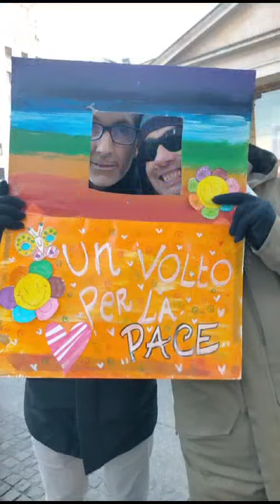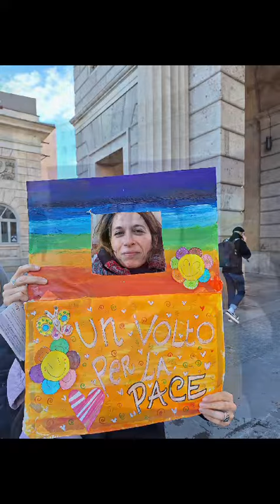La nonviolenza attiva è la chiave per smantellare tutte le guerre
Sabato 2 Dicembre ore 15:00 Luogo: Milano p.zza XXV Aprile: “La nonviolenza attiva è la chiave per smantellare tutte le guerre”

Sabato scorso a Milano si sono trovati attiviste e attivisti di varie associazioni per manifestare il dissenso contro ogni guerra e ogni forma di violenza. In quest’occasione si è prodotto un video fotografico. Alcuni membri delle associazioni hanno fermato i passanti e chiesto loro se desideravano farsi fotografare, la risposta è stata positiva. Si è prodotto anche un disegno con gessetti sotto l’arco fatto da alcuni bambini presenti.

Associazioni che hanno partecipato: Associazione Per i diritti umani che ha organizzato l’evento, Mondo Senza Guerre e Senza Violenza, organizzazione internazionale umanista, Energia per i Diritti Umani onlus.

Associazione Per i diritti umani ringrazia tutte e tutti coloro che hanno partecipato e contribuito all’organizzazione del pomeriggio e anche tutte e tutti coloro che “ci hanno messo la faccia”, la voce e il cuore!